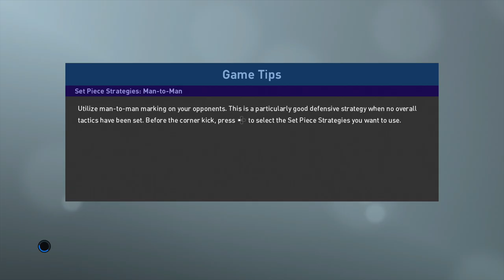PES 2019 - Galatasaray vs Besiktas - Gameplay (PS4 Pro / 4K)